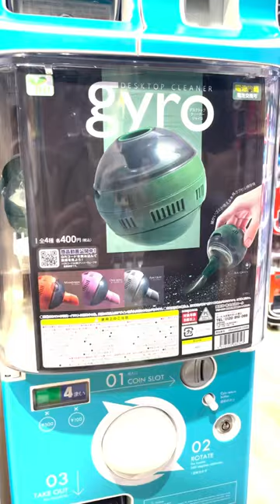Japanese Capsule Toy｜Mini vacuum cleaner Gachapon